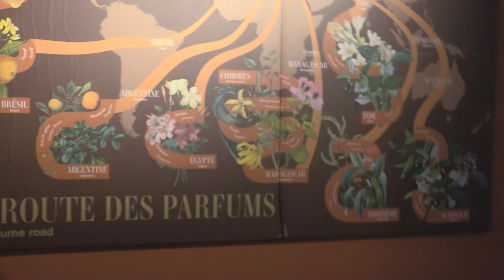Musee du Parfum Fragonard, Paris, France (МУЗЕЙ ДУХОВ ФАБРИКИ «ФРАГОНАР») (1)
Это поистине уникальная парижская достопримечательность, которая уверенно занимает центральное место среди шедевров, как Версаль и Лувр. Это настоящий храм запахов, который основала фирма Parfumerie Fragonard. Именно здесь вам представится возможность узнать историю создания духов, о главном назначении перегонных аппаратов и всяческих флакончиков, о «носах» — людях, которые способны различать сотни запахов.
Fragonard Perfume Museum/Fragonard Musee Du Parfum — это не только элегантный салон красоты и роскоши, это храм ароматов и изысканных предметов. История искусства создавать запахи началась около 4000 лет назад в древней Месопотамии. Первый аромат появился с помощью специальной подставки — курительницы, в которой сжигались разные виды смол, трав, цветов, корней растений и деревьев. Позже, в Риме и Египте использование курительниц было дополнено и улучшено, появились первые перегонные аппараты для ароматических жидкостей. Откровенно говоря, римляне и египтяне были помешаны на парфюмерии, даже лошадей, собак, кошек, певчих птиц из клеток они обрызгивали ароматной (туалетной) водой, давая возможность уловить незабываемые запахи всем окружающим.
В XII веке центром развития парфюмерии становится Венеция, именно сюда доставляются с Востока терпкие насыщенные масла и пахучие травы. В небольших лабораториях начинают производить туалетную воду для королей и их двора.
Существует легенда, по которой, первые женские духи в XIV веке изобрёл некий монах, имя которого нам неизвестно. Туалетная вода на основе розмарина была подарена венгерской королеве Елизавете и названа — Вода Королевы Венгрии.
В 1608 году во Флоренции появилась первая фабрика в мире по производству парфюма, ей покровительствовали богатые князья, герцоги и даже сам папа римский.
В музее парфюмерии Вы подробно узнаете историю возникновения духов и диковинных флакончиков для них. Полюбуетесь золотыми и серебряными вещицами с секретом, милыми пудреницами, печатями для мыла и старыми перегонными аппаратами. Узнаете о людях, называемых «носами», способных создавать и различать сотни запахов. Сейчас их в мире примерно 400 и половина людей этой редкой профессии работает во Франции.
В музее «Фрагонар» три отдела, в которых представлены ароматы со всего мира, предметы дизайна и украшений для дома. В одной из секций можно приобрести изделия из полудрагоценных камней, одежду из натурального шёлка и хлопка.
В музее парфюмерии опытный продавец, он же экскурсовод раскроет многие секреты знаменитых марок духов, а мужчины узнают, какой аромат исходит от Клаудии Шиффер или Катрин Денёв. Но самое главное Вы сможете приобрести эту эксклюзивную продукцию по фабричным ценам. Открыв фирменный пузырёк, Вы будете долго вспоминать незабываемые время, проведённое в храме роскоши и мечты. Флакончик parfum, что может быть лучше, их аромат волнует, пробуждает фантазию, окунает в мир любви!
Любопытно происхождение самого слова «парфюмерия» — в переводе с французского означает «parfum», что означает буквально «через дым», однако его корни еще глубже— по-латыни «дым» — «fumus». Считают, что впервые умение создания запахов возникло еще в далеком III в. н.э. Уже в это время люди начали замечать, что различные запахи влияют на чувства людей по-разному, на их состояние души, настроение. Также они даже могут врачевать тело: известно, что одни ароматы будут успокаивать организм, другие его эффективно тонизируют, а вот третьи — попросту эротически возбуждают.
Поначалу это были только твердые благовония (кусочки дерева, смолы, растения), при сжигании которых выделяли очень сильные, но все же приятные ароматы. Несколько позже уже научились добывать запахи посредством перегона аромасодержащих жидкостей, и именно это стало непосредственным началом развития парфюмерного искусства.
Музей-салон Fragonard был назван в честь знаменитого в то время французского графика и живописца Жана Оноре Фрагонара. Потомки решили увековечить его имя и назвали в его честь наикрасивейший бульвар городка, а именно – Грасс. Так получилось, что на этом бульваре в одном доме в 1926 году была открыта фабрика по производству редкого в то время эфирного масла из лепестков роз.  Через несколько десятилетий руководители парфюмерной фабрики под названием «Фрагонар» приняли решение купить помещение в самом центре Парижа, а после этого открыть там свой магазинчик.
Замечательное помещение эпохи Наполеона III вскоре было дополнено картинами художника Фрагонара, старинной мебелью и изящными хрустальными люстрами.

Адрес: 9 rue Scribe 75009 PARIS
Телефон(ы): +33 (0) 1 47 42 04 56